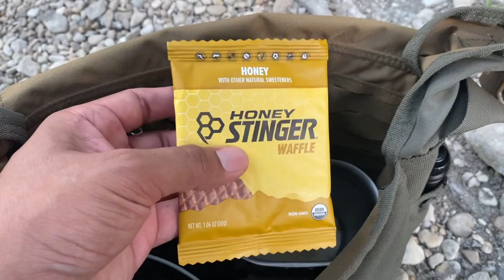Austin,TX Vacation EDC Update!- New Snake Eater, New Boot Knife, New Flashlight, Night Vision Camera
who makes the Snake Eater Knife,
who makes the Shackleton Satchel Bag

filmed in parts of Texas, New Mexico and Arizona. Survival, Self-Reliance, Bushcraft, Camping, Making Fire, James Harris. Original music by Cuervo Negro. Junkyard Fox